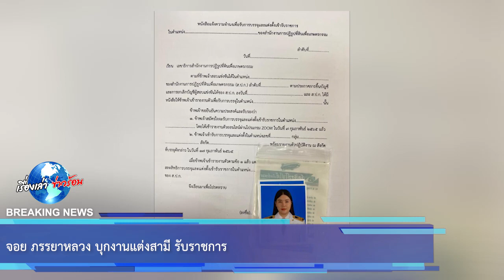จอย ภรรยาหลวง บุกงานแต่งสามี รับราชการ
ขอบคุณ Nipapan Puechpen
ขอขอบคุณข้อมูลจาก: